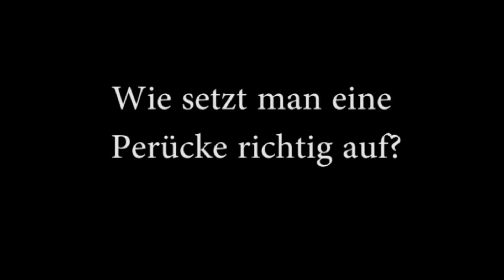Wie setze ich eine Perücke richtig auf?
In diesem Video zeigt Ihnen Weltmeister Michael Gotschim, wie Sie eine Perücke korrekt aufsetzen.

Sie brauchen auch eine Perücke bzw. haben noch Fragen zum Thema Perücken? Gleich anrufen für einen persönlichen Beratungstermin oder mehr Infos über Perücken: 02742/352007

Salon Gotschim
Klostergasse 3
3100 St. Pölten
02742/352007